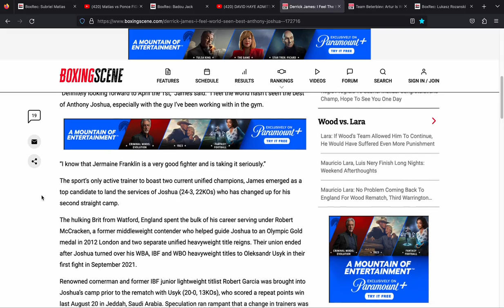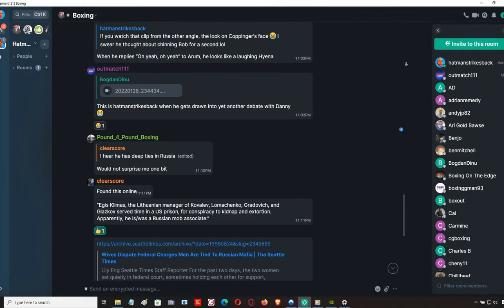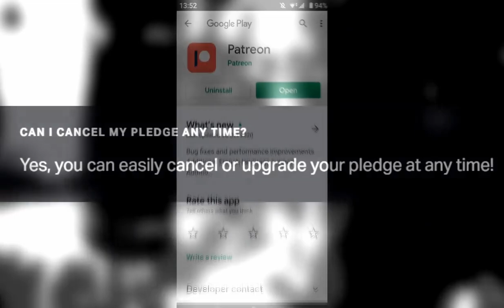🤔 'THE BEST OF ANTHONY JOSHUA IS YET TO COME' ~DERRICK JAMES 🤔